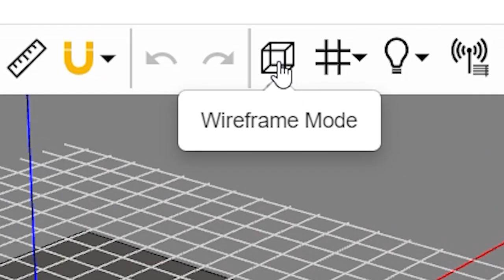Wireframe Feature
The new wireframe mode in LightStanza allows you to easily see into your model and get context of fixture placement.